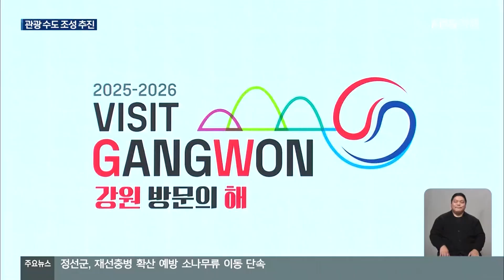‘2025~2026 강원 방문의 해’…2억 명 유치 도전 / KBS 2024.11.25.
[앵커]

 강원도가 내년과 후년을 강원 방문의 해로 지정했습니다.

 국내외 관광객을 끌어들여 강원도를 명실상부한 관광 수도로  만들겠다는 계획입니다.

 이청초 기자가 보도합니다.

 [리포트]

 겨울 대표 축제, 화천 산천어축제.

 해외 관광객을 포함해 해마다 100만 명을 끌어모으고 있습니다.

 푸른 동해바다와 울창한 산림, 전통문화를 녹여낸 축제도 빼놓을 수 없는 관광 자원입니다.

 [김근수/해외 전담 여행사 직원 : "드라마 촬영지라든지, 또 오징어게임에 나온 편의점이라든지 우리가 생각하지 못하는 다양한 관광지를 찾고 있습니다."]

 매년 1억 5,000만 명이 강원도를 다녀가고 있습니다.

 한 걸음 더 나아갑니다.

 강원도는 2025년과 2026년을 '강원 방문의 해'로 지정했습니다.

 관광 1번지 입지를 굳히겠다는 구상입니다.

 이를 알리는  선포식이 열렸습니다.

 강원 방문의 해를 상징하는  브랜드 정체성, BI가 공개됐습니다.

 휴식과 체험활동을 동시에 즐길 수 있는  강원도 내 5개 관광벨트를 상징합니다.

 [스텐 슈베데/주한 에스토니아 대사 : "강원 방문의 해 선포를 축하합니다. 전세계에 아름다운 강원도를 알릴 좋은 기회가 될 거라고 생각합니다."]

 '강원 방문의 해'를 맞아 관광객 '회원제'가 도입됩니다.

 관광객들에게 주기적으로 강원도 소식을 전하고,  특별한 혜택을 줘서, 한 번 강원도를 찾는 사람은 강원 관광의 영구 '회원'으로 만들겠다는 구상입니다.

 숙박시설 할인 행사를 통해 체류형 관광 확대도 추진합니다.

 [김진태/강원도지사 : "우리 강원도민들은 손님을 맞이할 만반의 준비가 다 갖춰져있습니다. 이제 강원도를 방문해서 즐기실 일만 남았습니다. Visit Gangwon! (강원도를 방문해주세요.)"]

 강원도는 이번 기회를 통해 2026년까지 연간 누적 관광객 2억 명 돌파를 목표로 하고 있습니다.